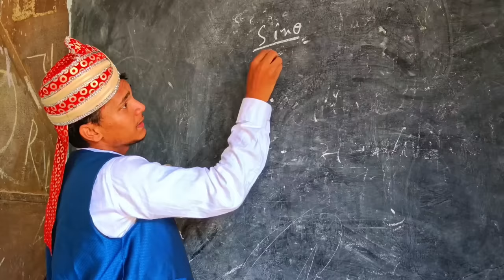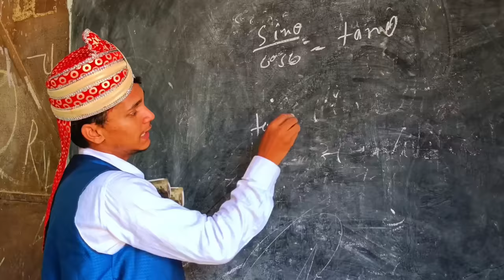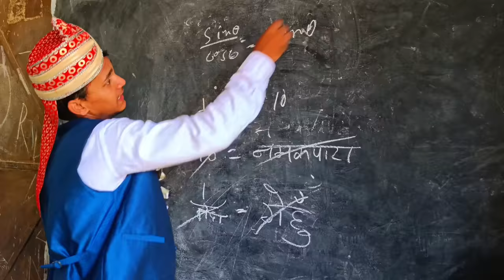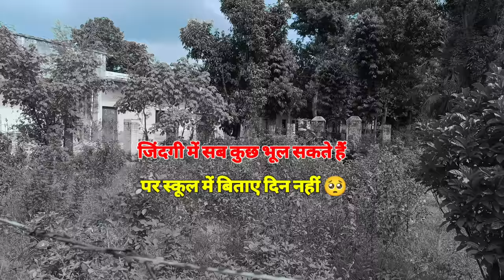सरकारी पाठशाला |अवधी कॉमेडी | Sanjay Yadav Comedy | UP | Bhojpuri Comedy| Full HD Video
Thanks - @SanjayYadavComedy

हिंदी मे -
यह एक कॉमेडी विडियो हैं और यह मनोरंजन के आधार पर बनाई गई हैं
धन्यवाद - संजय यादव कॉमेडी

Team Members :

 1 - Sanjay Yadav 🦉

2 - Bhola Pandit 🦉

4 - Jaysingh Yadav 🦉

4 - Deepak Pal 🦉

Video Editor -  ( Sanjay Yadav , Jaysingh Yadav )

Video Script - ( Team - Sanjay Yadav, Jaysingh Yadav )

Camera Man - ( Bhola Pandit , Deepak Pal )

😇 Instagram-( Sanjay yadav comedy ) ✌️

Sanjay Yadav
Sanjay yadav comedy
Sanjay ki comedy
Sanjay Yadav Up44
Sanjay Up 44
Sanjay yadav Up 44 comedy
Sanjay ki comedy
Sanjay comedy
Sanjay yadav Up
UP ka ladka
Sanjay ki new video
Sanjay comedy
Sultanpur comedy
Sanjay Sultanpur
Sanjay up 44 comedy
Sanjay yadav up 44
Sanjay ki video
Sanjay comedy video
Team UP 44
UP44 comedy
Sanjay yadav comedy
Sanjay Sultanpur comedy
Sanjay comedy
Sanjay yadav comedy video
Sanjay yadav
Sanjay Awadhi comedy
Full masti sanjay yadav comedy
Sanjay up 44
Sanjay dehati comedy
Sanjay yadav comedy status
Bhojpuri comedy
Sanjay yadav ka video
Up 44 comedy
Sanjay up 44
YouTube video
YouTube comedy video
Sanjay youtuber
Sanjay 44
Bhojpuri funny comedy
Bhojpuri comedy
New bhojpuri comedy
Bihari comedy
Bageyli comedy
Chugli video
Jaunpur comedy
Mani Meraj vines
Mani Meraj
भोजपुरी कॉमेडी
Bhojpuri comedy
Bhojpuri Awadhi comedy
Sanjay Bhojpuri
Sanjay ki awadhi Comedy
Sanjay funny video
New youtube video
Awadhi Comedy
Main Meraj New video
Dehati comedy
Mani Meraj ki Video
New video
Funny video
Sanjay up 44
Sanjay Mani Meraj
Sanjay Sultanpur comedy
Sultanpur ki comedy
Sanjay video
Bhojpuri comedy
Bhojpuri new video
Sultanpur ki comedy video
अवधी कॉमेडी
Sanjay अवधी कॉमेडी
संजय यादव कॉमेडी

               S.A.N.J.A.Y.  Y.A.D.A.V. C.O.M.E.D.Y

S. U. B. S. C. R. I. B. E